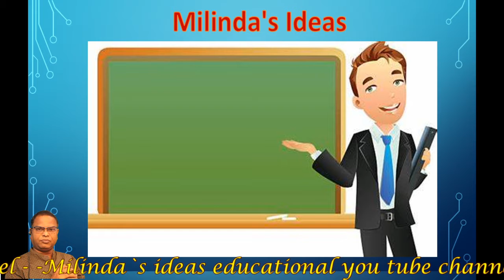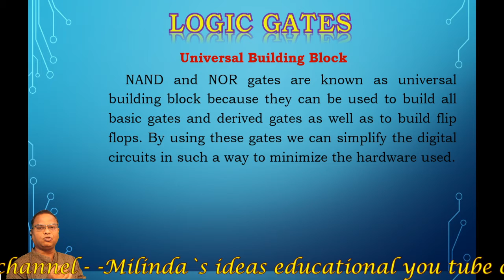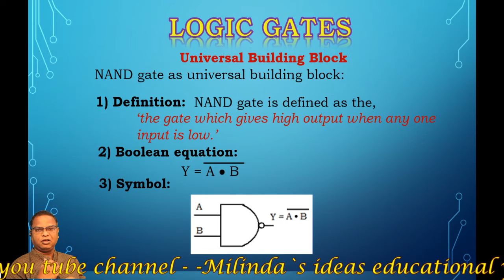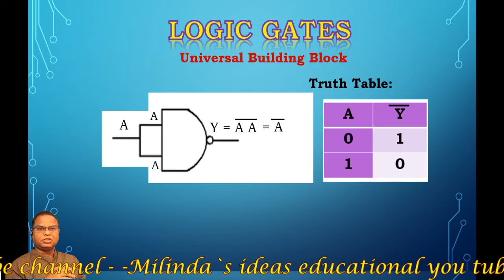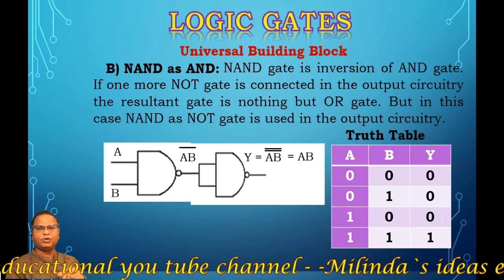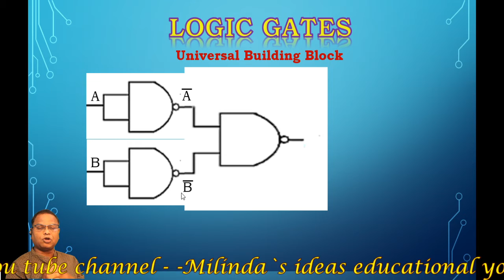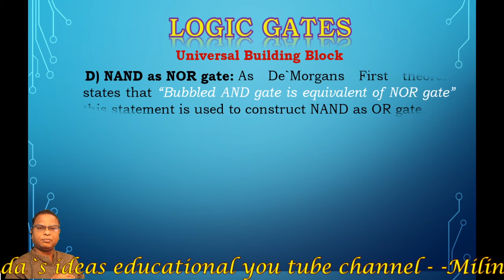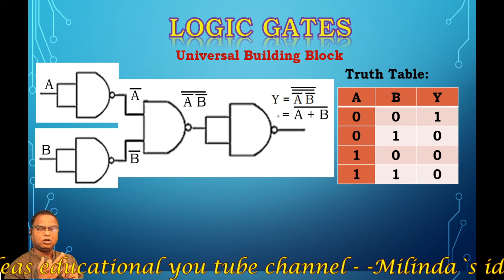NAND gate as Universal Building Block. AND, OR, NOT & NOR operations by using NAND gate.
What is universal building block? Why NAND gate is called universal building block? AND (multiplication), OR ( addition) & NOT ( compliment) operations by using NAND gate NAND gate can be also used as NOR gate.